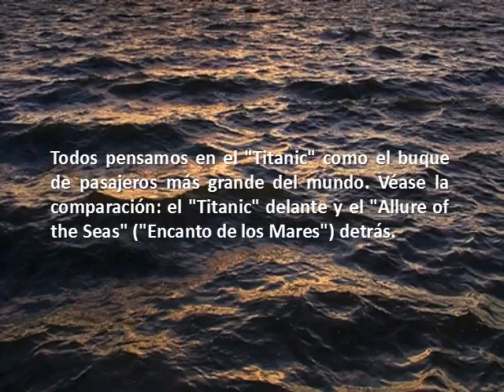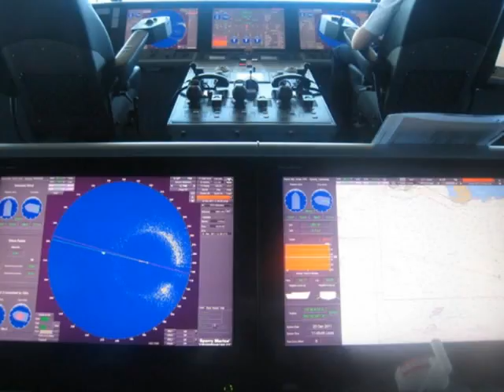El nuevo Titanic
Faites un tour par le plus grand bateau de croisière actuel et regardez la comparaison entre le Titanic.